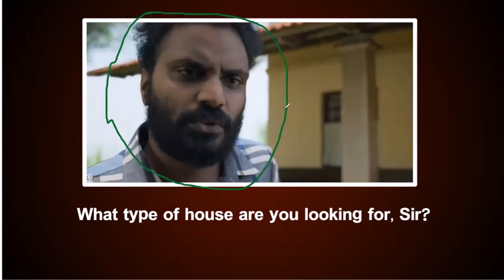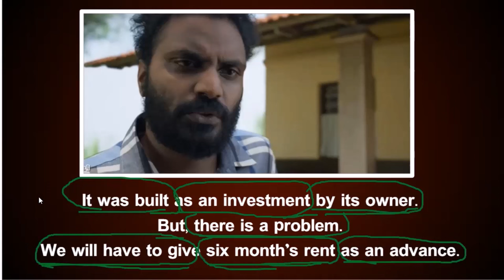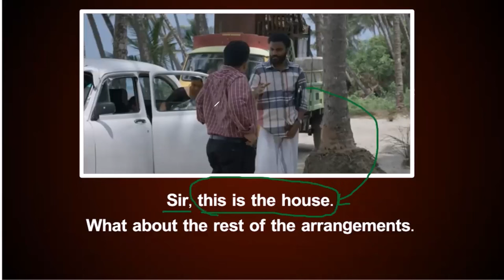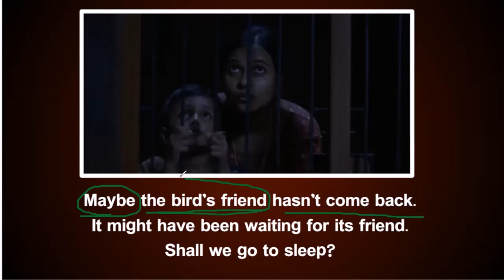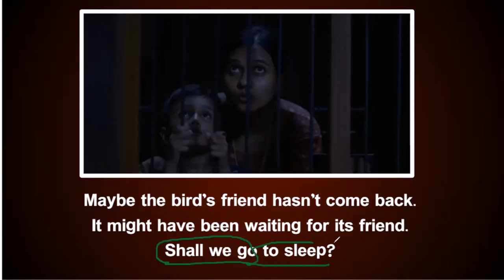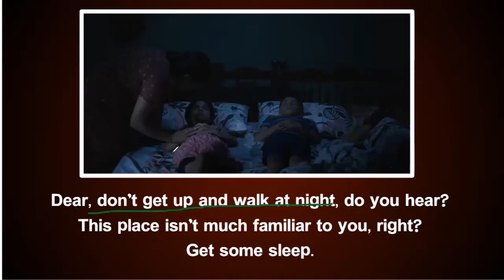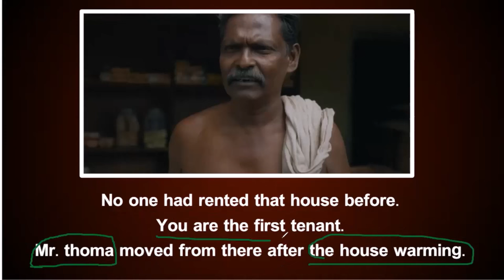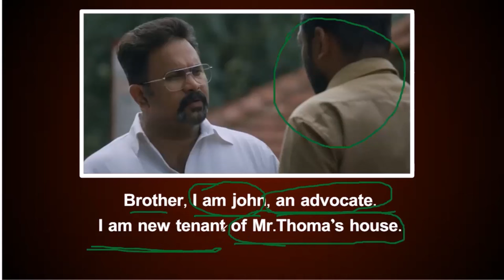Learn English through movie Spoken English with movies Day 03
"Are you looking to improve your English language skills while enjoying Telugu movies? This video will guide you through the process of learning English by watching Telugu movies. Discover how to pick up new vocabulary, improve your pronunciation, and enhance your comprehension through fun and engaging movie scenes. Whether you're a beginner or advanced learner, this video offers valuable tips and techniques to help you learn English effectively with Telugu movies."

Learn English through Telugu movies
English language education
Language learning resources
Improve English skills
Telugu cinema
Language learning techniques
Language immersion

430 వెర్బ్స్ లిస్ట్...